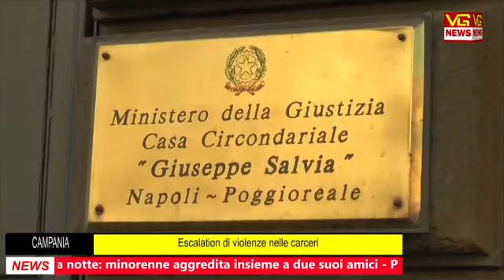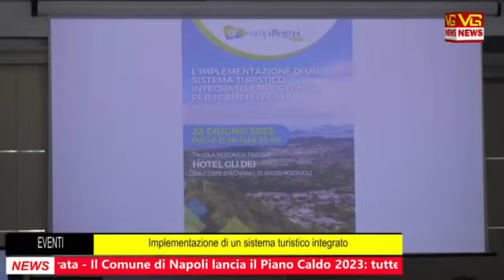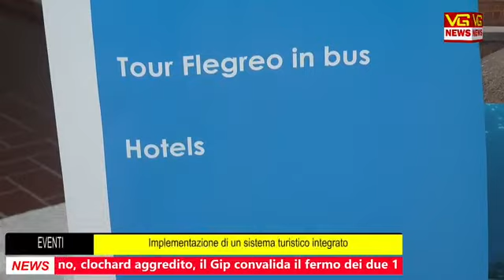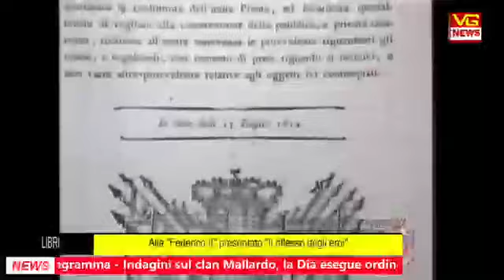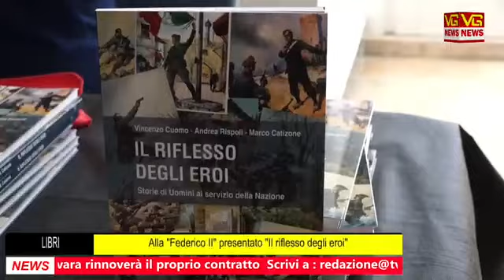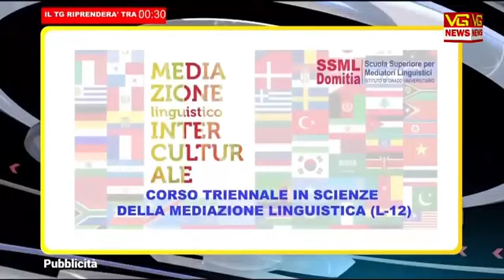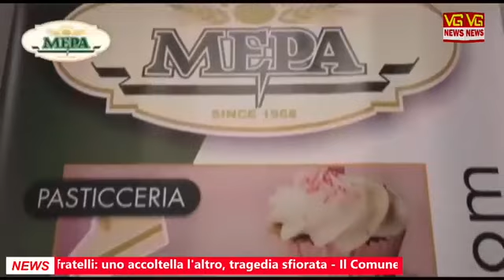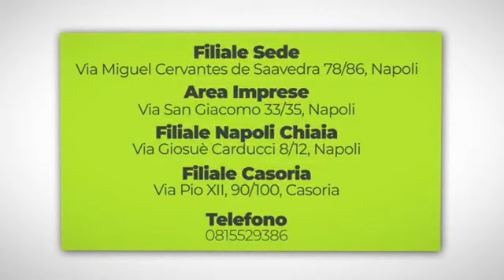TELEGIORNALE ORE 19 45 DEL 23 GIUGNO 2023